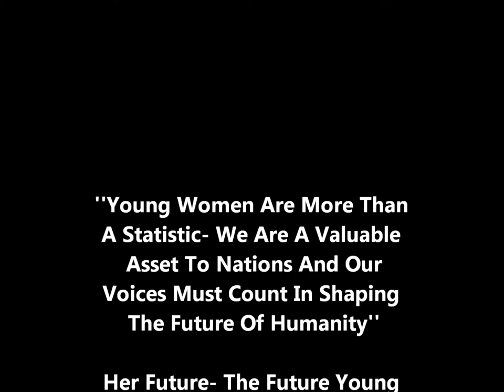World YWCA Human Rights Harlem Shake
World YWCA Human Rights Harlem Shake at  International Leadership Institute, Bangkok, Thailand